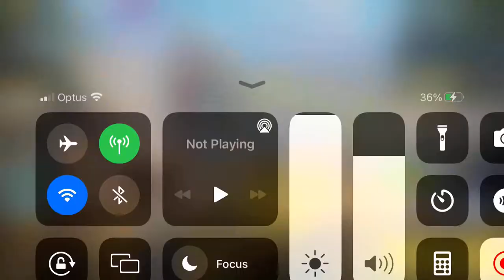Call Of Duty Mobile - **A Soldier's Choice**FINISHED!!**Unlocked EPIC Menendez - Safari Fashion!!**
Hey everyone,
**BIT OF AN UPDATE**I am in the process of getting a new PC this week, an external drive & I have updated the version of my video editing to make it easier and clearer to view without the app watermark. I use InShot, you can see this videos I have previously used this app for with the watermark.
Anyway here I finished this event a few hours ago and can permanently keep the Epic Character/Soldier: Menendez - Safari Fashion! What do you think of this Epic?!
PEACE
LilMonkeyyMoo